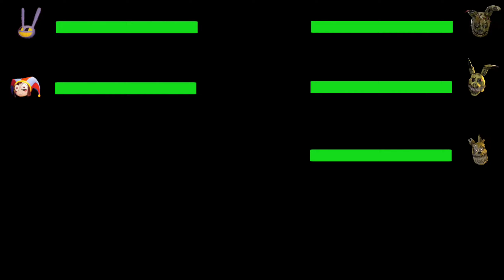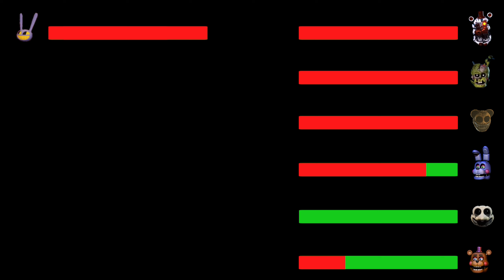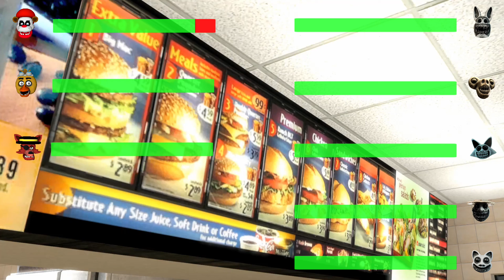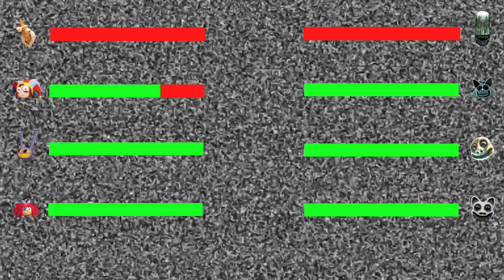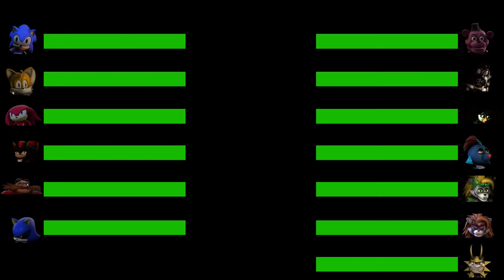[SFM/FNAF] DEMENTED FNAF ANIMATRONICS VS AMAZING DIGITAL CIRCUS WITH HEALTHBARS ANIMATED COMPILATION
DEMENTED FNAF ANIMATRONICS VS The AMAZING DIGITAL CIRCUS WITH HEALTHBARS ANIMATED COMPILATION
All SFM animations on this channel are my original creation and are not auto-generated in any way.